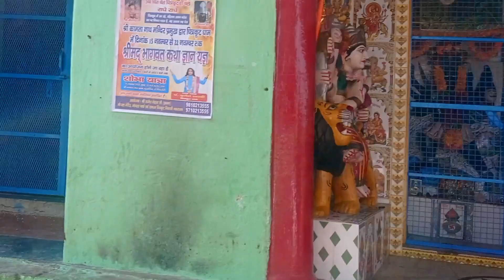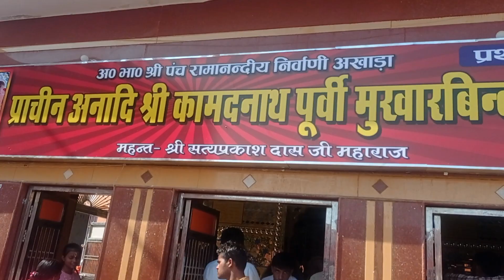कामदगिरि , चित्रकूट तीर्थ स्थल का सबसे प्रमुख तथा सबसे प्राचीन है ।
भगवान राम ने अपने वनवास के दौरान लगभग 11 वर्ष मंदाकिनी नदी के किनारे स्थित चित्रकूट में गुजारे। इस दौरान उनके साथ अनेकों साधु-संतों ने चित्रकूट को ही अपनी साधना स्थली बना लिया। यही कारण है कि चित्रकूट एक प्रमुख तीर्थ स्थल माना जाता है, विशेषकर भगवान राम से जुड़े हुए तीर्थ स्थानों में। हालाँकि चित्रकूट सबसे अधिक अपने उस विशेष मंदिर के लिए प्रसिद्ध है, जहाँ भगवान राम के ही स्वरूप कामतानाथ विराजमान हैं और जहाँ भक्तों की सभी इच्छाएँ पूरी होती हैं। चित्रकूट का यह प्रसिद्ध मंदिर स्थित है कामदगिरि पर्वत की तलहटी में, जिसकी परिक्रमा करने के लिए देश के कोने-कोने से सैकड़ों की संख्या में श्रद्धालुओं का आना-जाना होता रहता है।